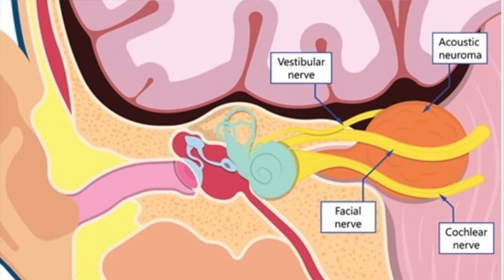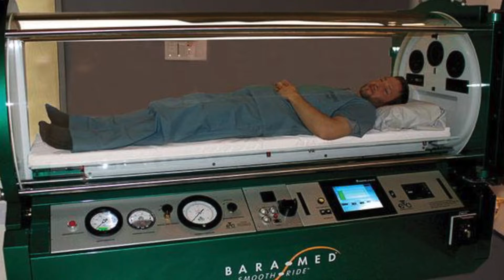Chiropractor helps Pro Fighter Lose Weight & Pain - Part 2/3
Allen is from Brazil and is a professional Martial Artist. He is a super cool guy and I really liked working with him. Allen has been training his whole life professionally and works on balance every day but after a single neck adjustment was able to achieve better balance then he has had for years. I get excited to see those kinda changes. As for the reason he came to me? Allen presented with Severe Hearing Loss and Significant Tinnitus. He was Diagnosed with an Acoustic Neuroma. Which is a tumor growing in his brain adjacent to his ear. I am showing you this series to show Allen’s journey from No Hearing, Treating his Acoustic Neuroma, to bringing his hearing back. This is quite the journey over many years and I hope you enjoy it. I would be eternally grateful. @dracethayer2692
Chapter Links
00:00 Intro
00:39 Martial Arts Mastered
00:57 Treatments Completed to Date
01:21 Testing
02:18 X-rays
02:37 3 Months Later Results
03:42 Moment & Flexibility Improved
04:08 What Adjustments Work Best
04:52 Occiput Adjustment
06:13 Before/After Side by Side Walk
06:39 Before/After Weight Loss
07:03 7 Months Later Results
08:46 Hearing Changes
09:02 Christmas Gift "Thank You"
10:42 Post Testing